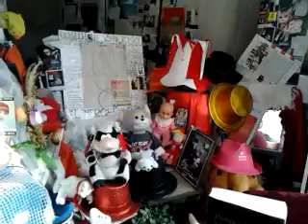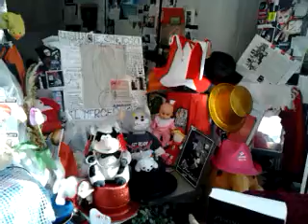video 2013 03 05 14 05 33